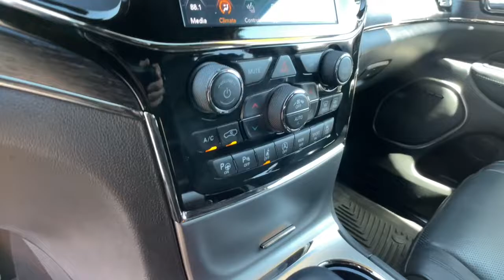2020 Jeep Grand Cherokee Carson City, Dayton, Reno, Lake Tahoe, Carson valley, Northern Nevada, NV 2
Diamond Black Crystal Pearlcoat Used 2020 Jeep Grand Cherokee available in Carson City, Nevada at Carson City Dodge Jeep. Servicing the Dayton, Reno, Lake Tahoe, Carson valley, Northern Nevada, NV area.
2020 Jeep Grand Cherokee High Altitude - Stock#: 22GC039A - VIN#: 1C4RJFCG4LC133153

19 Speakers High Performance Audio,3.45 Rear Axle Ratio,7 & 4 Pin Wiring Harness,825 Watt Amplifier,Active Noise Control System,Adaptive Cruise Control w/Stop,Advanced Brake Assist,Anodized/Light Black Chrome Interior Accents,Black Roof Molding,Black Wood Instrument Panel & Door Spears,Body Color Door Handles,Body Color Exterior Mirrors,Body Color Fascias w/Granite Accents,Body Color Sill Extension,Bright Pedals,Class IV Receiver Hitch,Dark Day Light Opening Moldings,Dark Headlamp Bezel Finish,Dark Lens Taillamps,Dual Dark Chrome Exhaust Tip,Engine: 3.6L V6 24V VVT UPG I w/ESS,Front License Plate Bracket,Full Speed FWD Collision Warn Plus,GVWR: 6,500 lbs,Granite Crystal Exterior Accents,Granite Crystal Exterior Badging,Granite Crystal/Black Grille,Heavy Duty Engine Cooling,Lane Departure Warning Plus,Leather Wrapped Steering Wheel,Nappa Leather Trimmed Bucket Seats,Parallel & Perp Park Assist w/Stop,Pirelli Brand Tires,Premium Accent Claddings,Premium LED Fog Lamps,Protech II,Quick Order Package 2BS High Altitude,Rain Sensitive Windshield Wipers,Trailer Tow Group IV,Transmission: 8-Speed Automatic,Wheels: 20' x 8.0' Low Gloss Granite Crystal